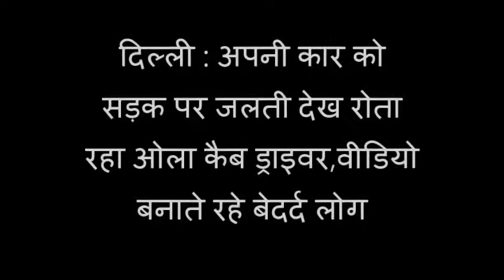DELHI CAR FIRE : अपनी जलती कार को देख रोता रहा ओला कैब चालक ,वीडियो बनाते रहे बेदर्द लोग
पूर्वी दिल्ली के यमुना बैंग मेट्रो के समीप शनिवार शाम को एक चलती वैगनाॅर कार में भीषण आग लग गई। चालक ने चलती कार से कूद कर अपनी जान बचाई। शाम को हवा तेज होने की वजह से आम ने बिकराल रूप धारण कर लिया। थोड़ी ही देर में पूरी कार धूं धूं कर जल उठी। मामले की जानकारी कार चालक ने दमकल विभाग को दी। एक घंटे की कड़ी मशक्कत के बाद फायर बिगे्रड ने आग पर काबू पाया। तब तक पूरी कार जलकर खाक हो गई।